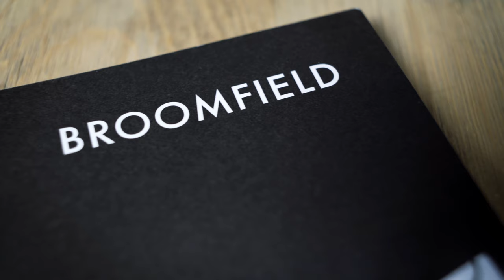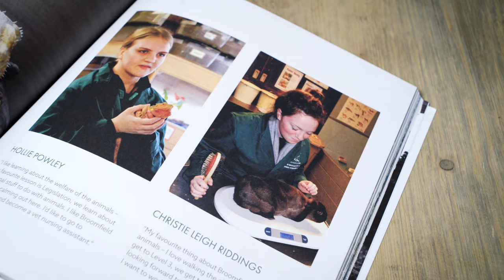Derby College Students presenting the Broomfield Publication.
Collaborative publishing project between two Derby Colleges; Joseph's Wright Centre and the land-based campus Broomfield.